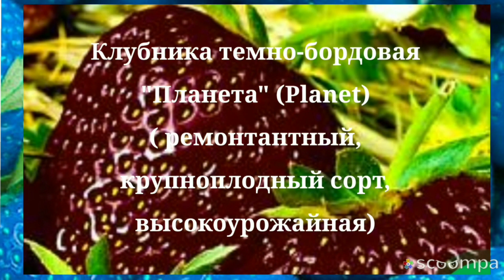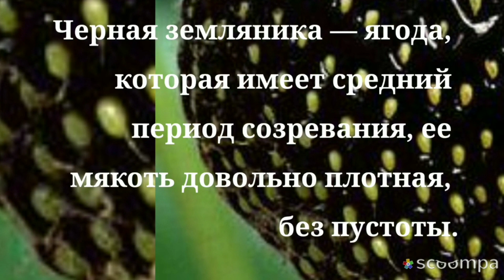Сорта клубники с тёмными ягодами(разноцветная земляника)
ЛучшиеСорта клубника с тёмными ягодами. клубникатемнобордовая Рланета(Planet) ремонтантный, крупноплодный сорт, отличается хорошей урожайностью, при этом плоды долго сохраняют отличный товарный вид. Выращивать сорт можно в открытом грунте, в теплицах, а также в кашпо на балконе.
КлубникаЧёрныйпринц — новыйсорт итальянской селекции, отличающийся устойчивостью к заморозкам и затяжным дождливым периодам.
Клубникачёрная при созревании приобретает необычный темный окрас, который максимально приближен к черному цвету. Она практически не растет в нашей местности, так как для получения высокого и качественного урожая необходим более подходящий климат. Данную разновидность ягоды часто называют земляникой за идентичные характеристики. Она относится к многолетним культурам семейства розовой клубники.
«Франкенфуд» - ярко-синей окраске ягод нашлось вполне научное и понятное объяснение. За счет более высокого содержания антоцианов, обуславливающих фиолетовую или синюю окраску плодов растения, клубника и выглядит так необычно.